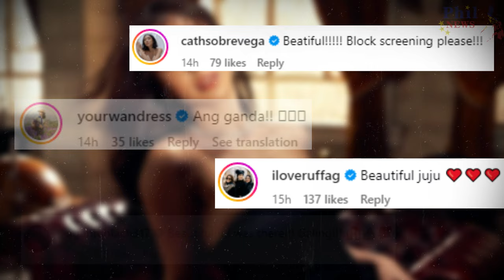Mga Netizens May Napansin sa Bagong "Portrait Photos" ni Julia Barretto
Julia Barretto naging usap-usapan ng mga netizens matapos maglabas ng kanyang bagong "portrait photo" sa Instagram.